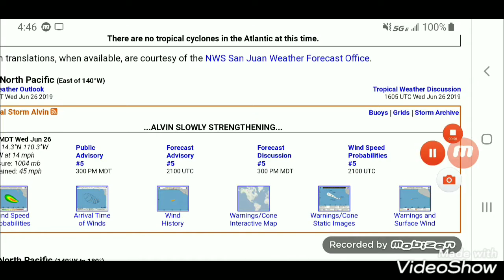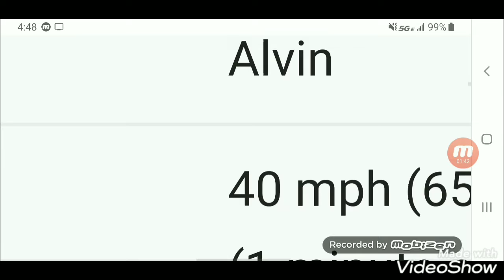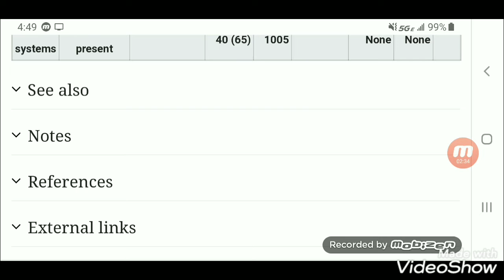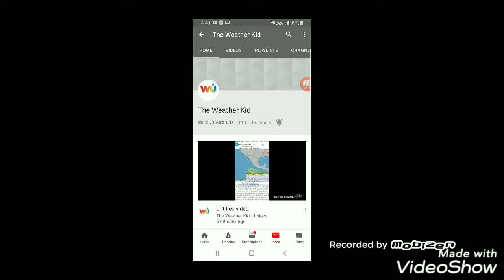Tropical Storm Alvin becomes first named storm of the 2019 Eastern Pacific Hurricane Season!